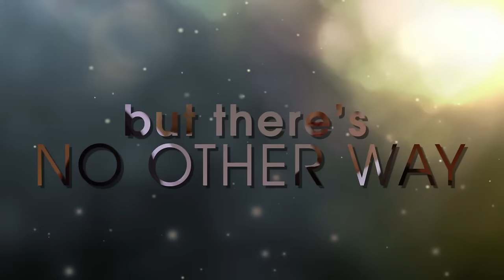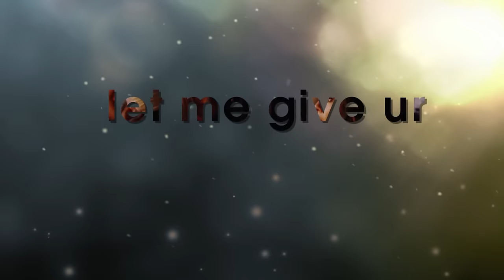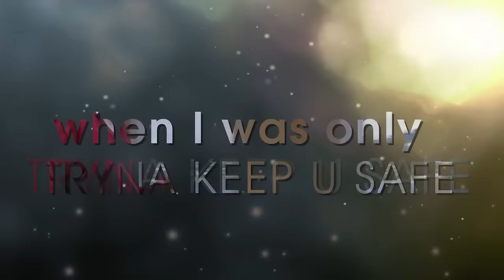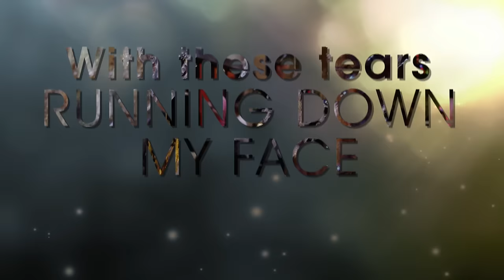Zack Knight - Your Name (Tujhe Bhula Diya) LYRIC VIDEO ft Mohit Chauhan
Singers: Zack Knight, Mohit Chauhan, Shekhar Ravjiani
Film - Anjana Anjani